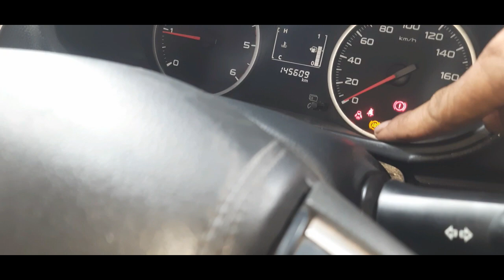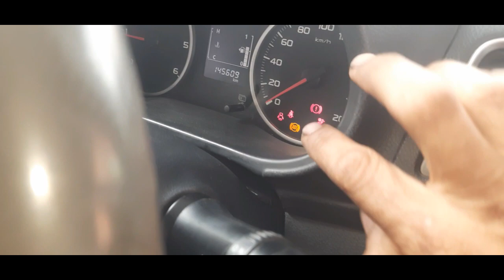Mengganti Sensor ABS yang rusak/ Pajero Sport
Mengganti Sensor ABS

Subyek dalam video
New PAJERO SPORT
tahun 2016